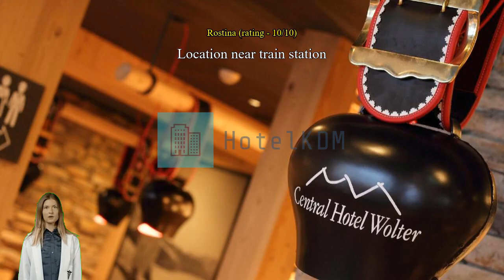Review Central Hotel Wolter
Central Hotel Wolter

Central Hotel Wolter provides the best in services and amenities to help make guests feel comfortable. Never be out of touch with your contacts, with free Wi-Fi offered throughout your stay. Shuttle services provided by the hotel make exploring Grindelwald even more convenient. If you plan to arrive by car, you'll appreciate the hotel's available parking, right on-site.
Front desk services including luggage storage can assist with your needs. If you need, the ticket service can even help you book tickets and reservations at all the best shows and programs nearby. Staying for a long time, or just need clean clothes? At the hotel, your favorite travel outfits will be kept clean and available with laundry service provided on-site. For lazy days and nights, in-room conveniences like room service and daily housekeeping let you make the most of your room.
Please be advised that smoking is not allowed in the hotel to allow cleaner air for all guests.
Each guestroom at Central Hotel Wolter is furnished and equipped with handy amenities. Some rooms at Central Hotel Wolter are equipped with blackout curtains for your convenience. Some rooms at Central Hotel Wolter include special design features like a balcony or terrace. In-room entertainment such as television and cable TV is provided for guests in some selected rooms.
The hotel also offers a refrigerator, a coffee or tea maker and mini bar in some rooms for when you feel like it is needed. It's good to know that bathroom amenities including a hair dryer are provided in some of the guest bathrooms.

Nothing starts a morning better than a delicious breakfast, which you can always enjoy in-house at Central Hotel Wolter. Everyone loves a good cup of coffee! A coffee shop on-site means you can enjoy a cup of real, freshly brewed coffee every morning -- or anytime you feel like it. If you don't feel like going out to eat, you can always opt for the delicious dining options at the hotel.
Enjoy the countless activities offered at Central Hotel Wolter. Maximize your winter fun with a daily trip to the powdery white slopes with ski slopes. Start your vacation off right with a dip in the pool. Have fun without traveling far, by taking advantage of the golf course on site and hiking trails at Central Hotel Wolter.